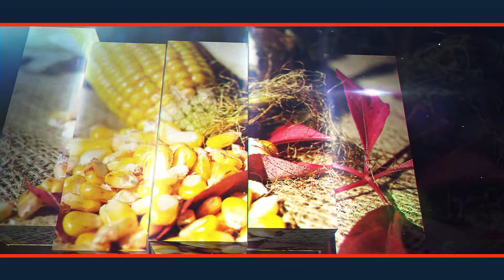La inflación de alimentos y perspectiva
Entre los productos que se han encarecido mucho, como resultado de la inflación, son los alimentos. En “Nombres, nombres y nombres”, Alberto Aguilar conversa con Juan Carlos Anaya, director general del Grupo Consultor de Mercados Agrícolas (GCMA).